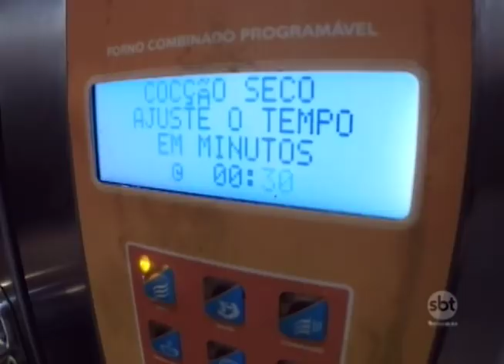SBT e Você 09/04/18 na íntegra